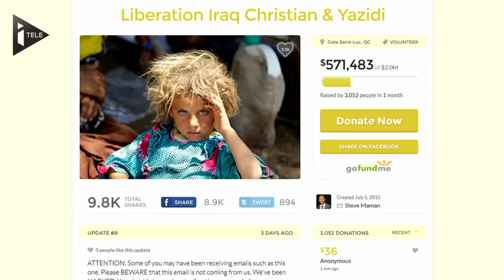Un milliardaire sauve des esclaves de l'EI en les rachetant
Steeve Maman, un milliardaire québécois, a décidé de racheter les esclaves de l'Etat islamique, pour les libérer. D'abord financé sur sa fortune personnelle, il fait aujourd'hui appel aux dons des internautes. Il a déjà sauvé plus d'une centaine de femmes et d'enfants. Mais certains lui reprochent de financer l'horreur.